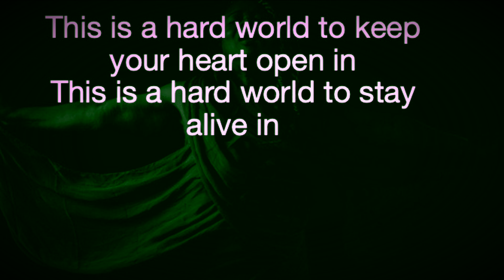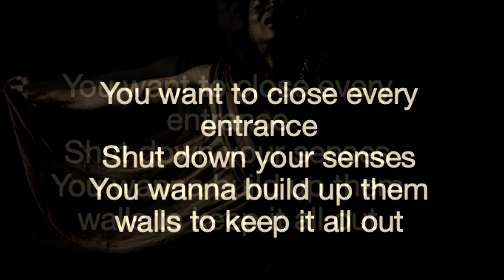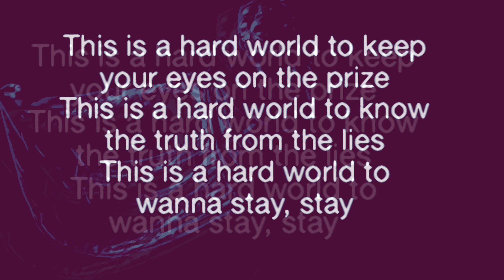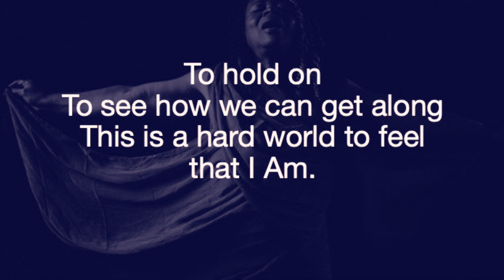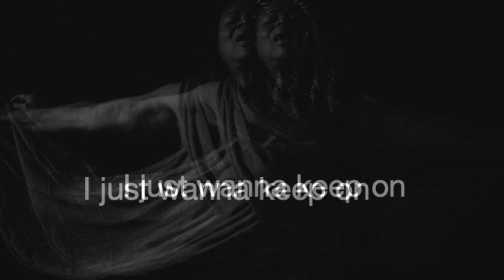This a Hard World to Keep On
Recorded in my living room as I grapple with the devastation happening all around us.  More and more lies and acts of domination and disregard are being illuminated.  It hurts.  This one demanded my attention and had to pour through...just couldn't hold it in.  [Rachel Lui Photography]